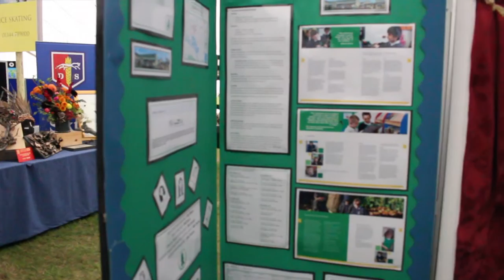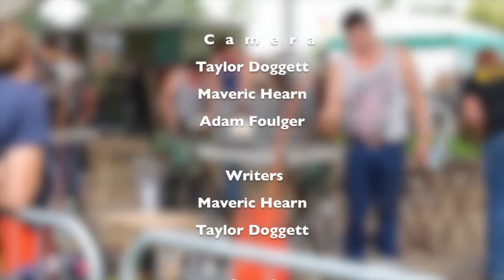Newbury Show Documentary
A short documentary on the Newbury Show.